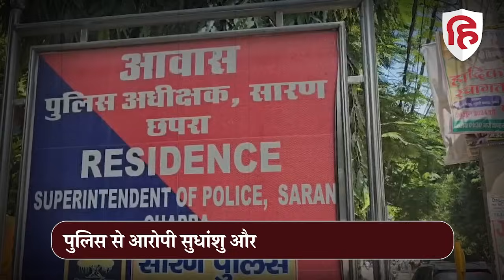Saran Triple Murder Case: आशिक ने प्रेमिका के परिवार को किया खत्म | Chhapra| Crime Katha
छपरा के रसूलपुर थाने का धानाडीह गांंव जहां रहने वाली चांदनी कुमारी सुधांशु कुमार उर्फ रौशन से प्यार करती थी...लेकिन दोनों के दौरान पिछले कुछ दिनों से अनबोला चल रहा था...चांदनी फोन नहीं उठा रही थी..ऐसे में सुधांशु अपने दोस्त के साथ मंगलवार 16 जुलाई की रात चांदनी के घर पहुंचा...रात बहुत हो गई थी...चांदनी के पिता तारकेश्वर सिंह और मां अपनी दोनों बेटियों को लेकर ऊपर छत पर सोए..ऐसे में छुपते छुपाते सुधांशु चांदनी से मिलने में तो कामयाब रहा..लेकिन दोनों के बीच में तनाज़ा कुछ ज्यादा ही बढ़ गया...हालात ये हुए कि दोनो झगड़ पड़े और फिर सुधांशु ने आव देखा  न ताव उसने अपने साथ लाए चाकू से चांदनी पर ताबड़तोड़ वार करने शुरू कर दिए..पिता की नींद खुल गई उन्होने रोका गुस्से में पागल सुधांशु ने तारकेश्वर पर भी हमला कर दिया..